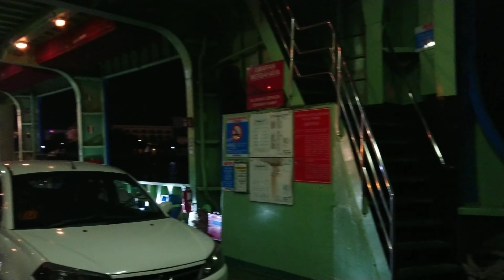TRAVEL TO PULAU PENANG MALAYSIA 2020 - 4K VIDEO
From Sepang to Pulau Penang
Random video in Pulau Penang
Makan sedap²😋
Sea food😋
Nasi Kandar